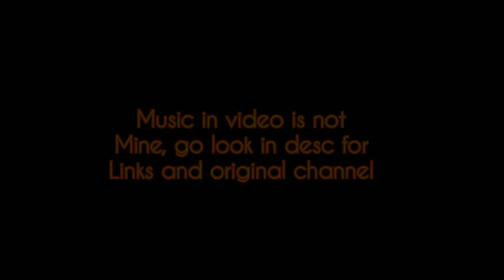LEDD Banner Speedpaint (Light Gore)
Hey foxycrew, so this video took me about a month due to my lack of inspiration. but i do hope you all like it! the music in the video is not mine and is actually owned by the ppl im making the banner for. go check out there channel down below! thanks for watching, please like, sub, and hit the bell for more random stuff!!

{~Channels~}

{~•Social Medias•~}

Twitter: @Foxypaws_CrewYT Foxypaws Foxycrew